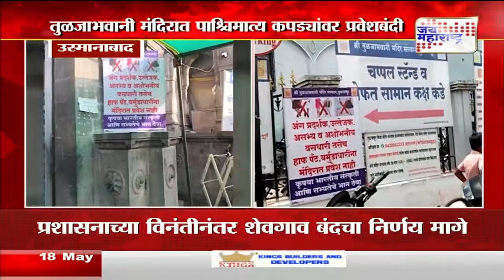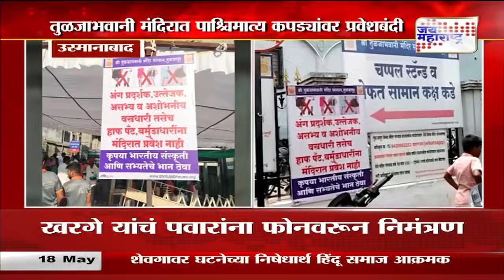Osmanabad | तुळजाभवानी मंदिरात पाश्चिमात्य कपड्यांवर प्रवेशबंदी | Marathi News